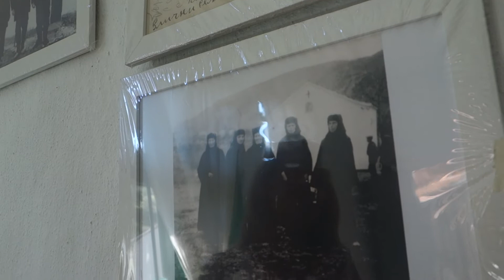Sveta Petka monastery in Bulgaria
Sveta Petka monastery near Godech, in Western Bulgaria.